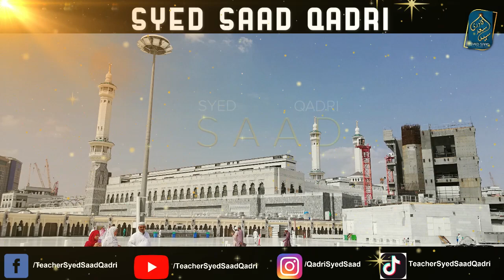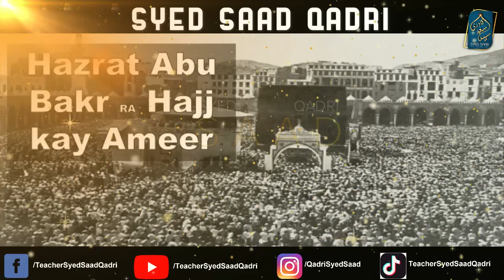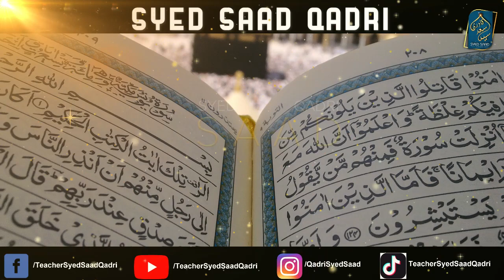Nabi ﷺ ne kis ko Ameer e Hajj banaya | Who was Ameer e Hajj in 8th and 9th Hijri? Seerat un nabi ﷺ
0:00 Channel Intro